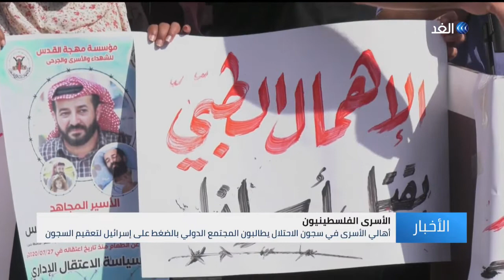حالة من القلق تنتاب أهالي الأسرى الفلسطينيين بسبب تردي أوضاع أبنائهم الصحية داخل السجون الإسرائيلية